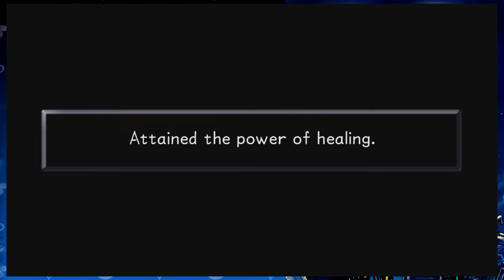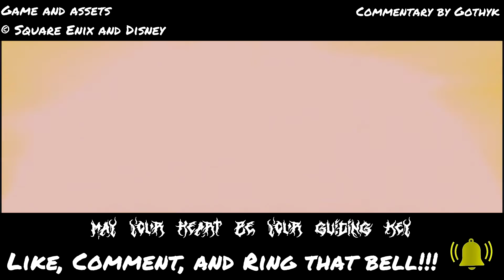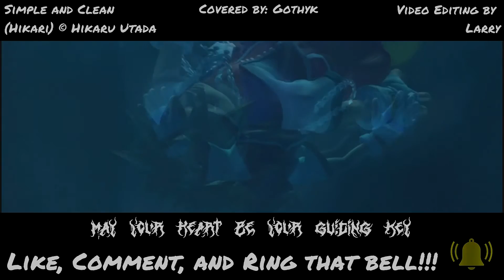DID HE JUST SWEAR AT ME?! | Kingdom Hearts: Final Mix [Part 5]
Sora gets separated from Donald and Goofy, having to rely on his new friend Tarzan in hopes to get reunited with his friends.

Packaged as a part of Kingdom Hearts: The Story So Far for the PS4.
Available on multiple online stores.